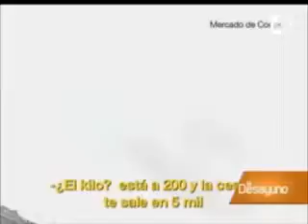Comerciantes y empresarios nos roban en Venezuela RATAS